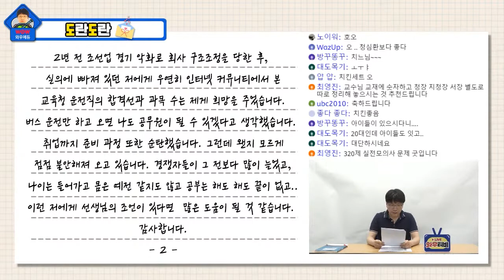[와우TV] 운전직 공무원 준비! 빚내서 하고 있습니다!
9급조리직공무원 시험은 와우에듀!

안녕하세요? 교육청 운전직을 준비하고 있는 20대 남성입니다.
요즘 전 세계적으로 힘든 시기입니다.
저 또한 그 영향을 벗어날 수 없구요.
여러분들은 하고 계신 공부 잘 되고 계신지요?
저 역시 생활비를 벌기 힘들어서 빚을 내어 공부를 하고
생활비를 감당하고 있습니다. 시험이 끝나면 바로
돈을 벌러 가야 하는데, 일자리가 있을 지 막막합니다..
집에 아이들도 있고, 제가 가족을 먹여 살려야 하는 입장이라
나갈 돈도 많고 고민이 많습니다.
2년 전 조선업 경기 악화로 회사 구조조정을 당한 후,

실의에 빠져 있던 저에게 우연히 인터넷 커뮤니티에서 본
교육청 운전직의 합격선과 과목 수는 제게 희망을 주었습니다.
버스 운전만 하고 오면 나도 공무원이 될 수 있겠다고 생각했습니다.
취업까지 준비 과정 또한 순탄했습니다.
그런데 왠지 모르게
점점 불안해져 오고 있습니다.
경쟁자들이 그 전보다 많이 늘었고,
나이는 들어가고
몸은 예전 같지도 않고 공부는 해도 해도 끝이 없고..
이런 저에게 선생님의 조언이 있다면  많은 도움이 될 것 같습니다.
감사합니다.